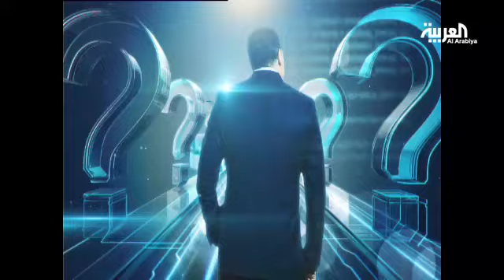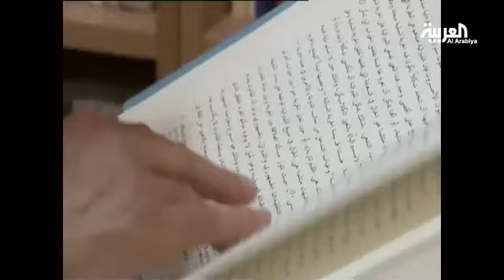منارات: حديث إبراهيم البليهي عن التخلف والمتخلفين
حلقة هذا الإسبوع هي مع المفكّر السعودي الدكتور إبراهيم البليهي. الحوار معه يتمحور حول نظريته في نقد الفكر العربي والإسلامي وعمّا إذا كانت الدول الإسلامية في صراع مع الغرب أم في حال حوار؟ وهل مجتمعاتها تتمتع بالقدرة على الحوار مع الآخر وتقبل الاختلاف؟ وكيف تنشأ بذور التطرف من أحادية الفكر؟